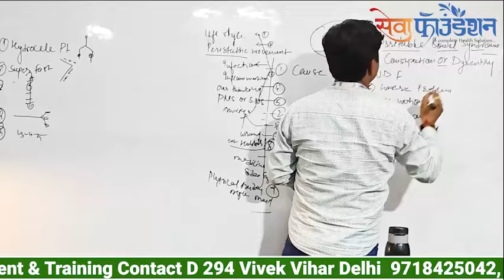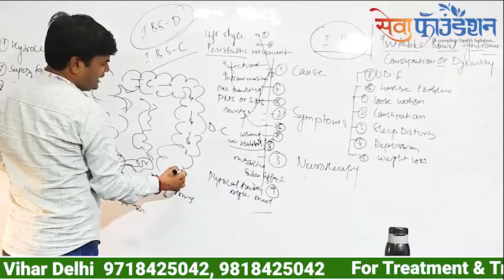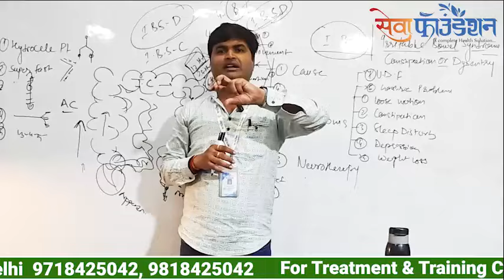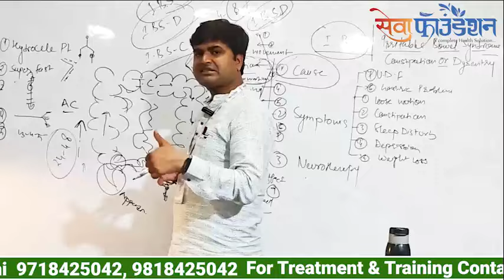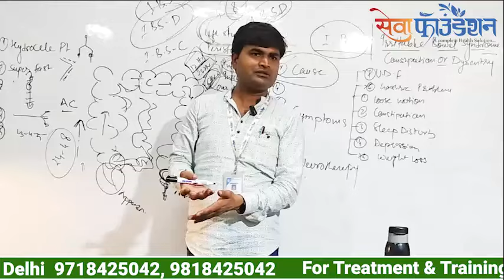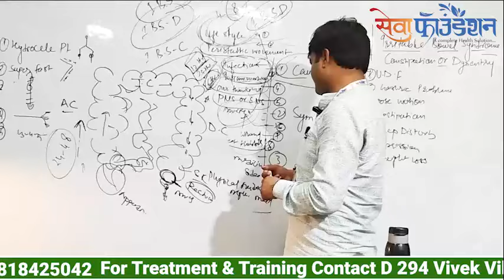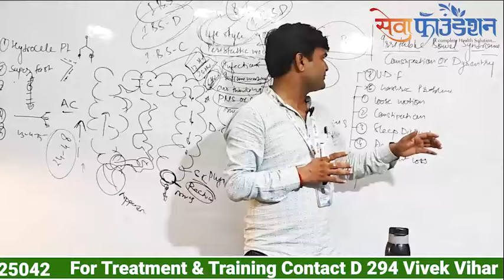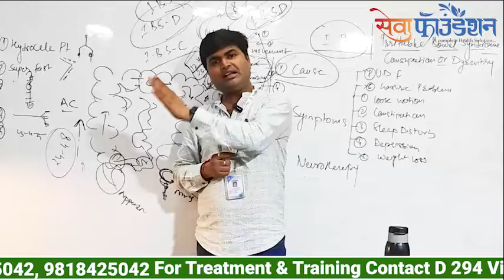Irritable Bowel Syndrome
Irritable Bowel Syndrome | IBS Treatment ibs | Cause Symptoms Ibselaaj Treatment

न्यूरोथैरेपी उपचार क्यों अपनाये | Why Neurotherapy ?
रोजमर्रा की जिंदगी में आने वाली समस्याओं का समाधान है हमारे
पास जैसे कमर दर्द, गर्दन दर्द, घुटना दर्द, पेट दर्द जैसे समस्या।